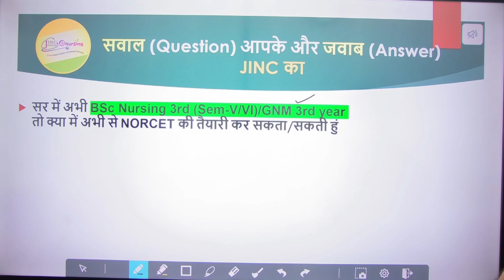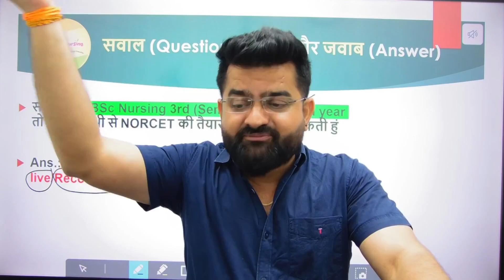सवाल BSc Nursing 3rd & 4th Year वाले Students NORCET की तैयारी कैसे करे ? 🤔🤔🤔🤔🤔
**Welcome to JINC Nursing College!** 🎓✨

Your go-to channel for all things nursing! At JINC Nursing College, we’re dedicated to supporting your educational journey and connecting you with our vibrant college community.

🔹 **Classroom Learning:** Explore recorded lectures, in-depth tutorials, and essential study materials to help you master nursing concepts and excel in your coursework.

🔹 **College Activities:** Get an insider’s view of campus life with highlights from events, workshops, and student projects. See how we make learning engaging and impactful.

🔹 **Live Streams:** Tune in for real-time discussions, Q&A sessions, and interactive streams where we delve into important topics and connect with fellow students and professionals.

Whether you're a current student, a future nurse, or simply passionate about healthcare, JINC Nursing College is here to guide and inspire you.